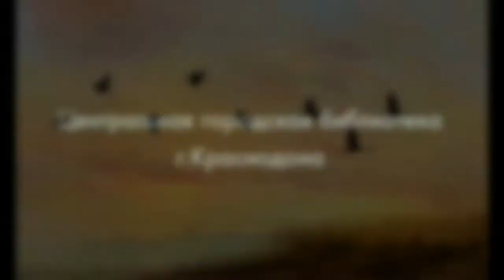Праздник белых журавлей